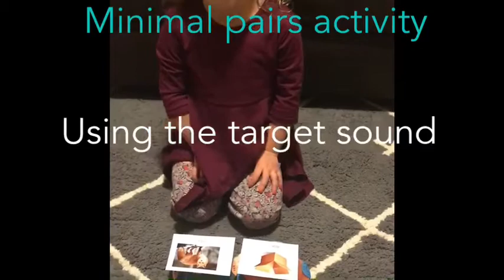Minimal Pairs - How To Use In Speech Therapy